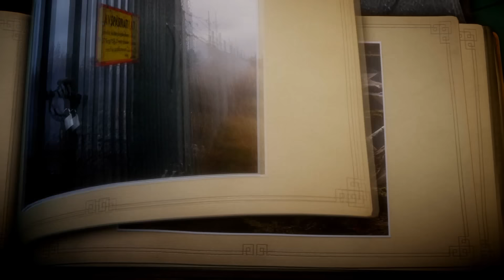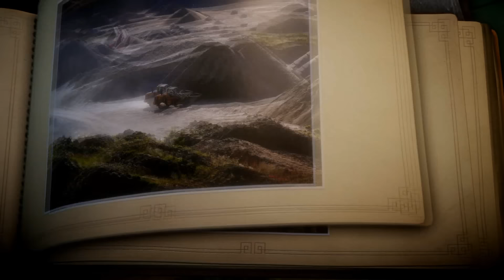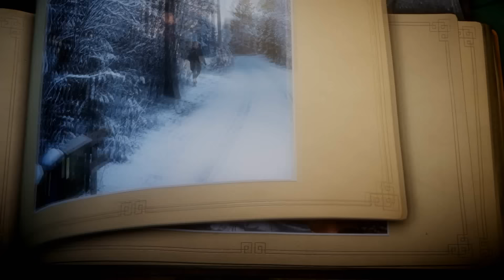Unravel, LA CARTA (PARTE 8)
Octava parte acercándonos al final ya del juego a ver como acaba la historia, por lo que me han contado el juego es precioso y dramático a la vez... :(